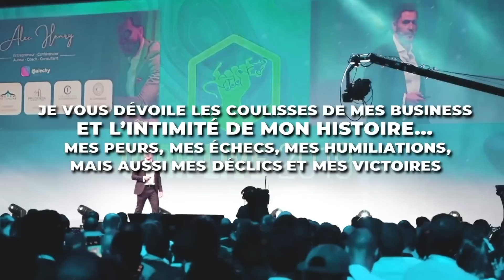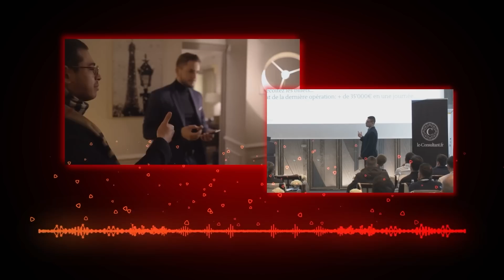Face à Oussama Ammar; la vérité derrière mon succès, révélations et revanche, Alec Henry sans tabou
Dans ce 100ème épisode du podcast "Le Déclic", c'est moi, votre hôte habituel, qui passe derrière le micro pour la première fois. Pour cette occasion, c'est mon ami Oussama Ammar qui prend ma place pour conduire cette discussion profondément révélatrice où je vous dévoile des choses que je n’ai jamais encore dites. Et ce n’est pas tout, une très GROSSE surprise vous attend plus bas…

Pour connaître les détails du concours et savoir comment participer, suivez ce lien

⏯ Oussama Ammar me met à nu : Révélations et Revanche, Je Vous Dis Tout

Dans cet épisode, je vous offre un aperçu de mon cheminement, de mes échecs, de mes succès, et surtout de mes déclics, qui ont façonné l'entrepreneur que je suis aujourd'hui.

Je vous parle de mon aventure avec Amin, une figure centrale dans mon parcours entrepreneurial. Comment notre rencontre dans une formation a transformé ma vision et m'a conduit à créer une agence de marketing digitale, qui est devenue le tremplin de ma carrière d'infopreneur. J'évoque aussi mon passage difficile de l'éducation formelle à l'usine, et comment cette expérience a alimenté ma soif d'indépendance et de réussite.

Je partage avec vous mes hauts et bas, de mon enfance, marquée par le harcèlement et l'humiliation, aux défis d’émigrer à Londres, en passant par un coup de cœur pour Dubaï, une ville où je me sens libre et où je me vois évolué.

Je vous emmène dans les coulisses de mes entreprises, de mon podcast, et de mes investissements. Comment j'ai réussi à aider des milliers d’entrepreneurs à passer de 5 à 10K par mois à plus de 500K par mois, comment je mets en place mes offres.

C'est avec grand plaisir que je vous annonce un concours exceptionnel pour marquer le 100ème épisode, j'offre à l'un d'entre vous la chance unique de passer une journée entière avec moi à Dubaï, y compris un passage devant le micro pour partager votre histoire dans un prochain épisode du podcast. Imaginez-vous prendre l'avion, tout frais payés, vivre une journée incroyable de coaching et de découverte, et en prime, rencontrer certains des entrepreneurs les plus influents que je connaisse. C'est une occasion en or de booster votre visibilité et d'élargir votre réseau.

Aujourd’hui, je suis consultant, coach, conférencier, auteur, entrepreneur, investisseur. Je partage à travers certaines des entités que j’ai créées des méthodes fiables, inédites, prouvées et uniques de porter son entreprise vers le succès.

Chapitrage

0:00 : Introduction
2:40 : Grosse surprise rien que pour vous
6:40 : Ma rencontre avec Oussama Ammar
8:20 : Pourquoi ai-je besoin d'être toujours dans le contrôle
12:40 : Comment est-ce que je procède pour recruter
16:55 : Ma pire erreur de recrutement
22:50 : Comment ai-je rencontré Amin, mon associé, mon frère de cœur
25:15 : Mes débuts dans l'entrepreneuriat
37:15 : Pourquoi Amin est toujours aussi absent à la caméra
38:50 : Un épisode où je vous dévoile Amin et toutes nos anecdotes
43:20 : Comment je gagne ma vie réellement
44:00 : Mon parcours entrepreneurial
50:20 : Pourquoi c'est si dur pour les gens de réussir
56:45 : Comment je répartis mon temps dans mes activités
1:04:50 : Quel est le souvenir de mon enfance qui m'a donné le déclic
1:08:40 : La leçon de mon harcèlement
1:10:45 : Les critiques dont je suis fier
1:14:40 : Quelle est ma journée type
1:18:40 : Quelle est l'organisation de mes entreprises
1:20:15 : La plus grosse vérité que les gens ne comprennent pas
1:25:25 : Consulting pour Oussama Ammar
1:31:58 : Pourquoi suis-je à Dubaï et combien de temps vais-je rester
1:41:10 : Est-ce qu'il y a une chose que je rêve de m'offrir
1:42:50 : Comment je me fais des cadeaux & des punitions
1:45:00 : Anecdote sur ma première Rolex
1:52:50 : Ma vision pour le futur
1:56:10 : Vais-je travailler toute ma vie
2:04:10 : La puissance de mon réseau
2:19:40 : La vérité que je n'ai jamais osé partager